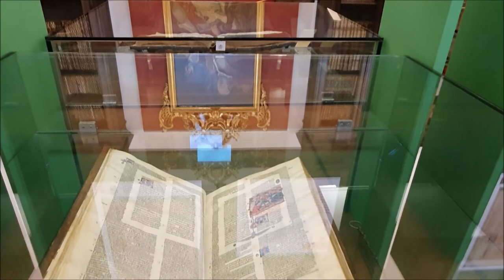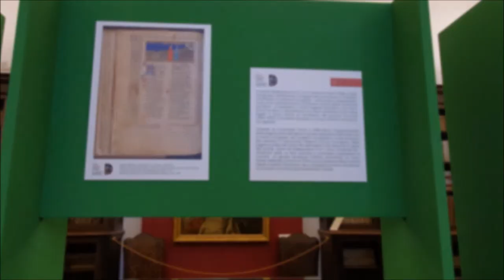Mostra "Per Dante Alighieri: testi, commenti, imitazioni e difese": intervento di Giliola Barbero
La direttrice scientifica della Biblioteca Malatestiana commenta la mostra realizzata nell’ambito del progetto espositivo “Dante e la Divina Commedia in Emilia Romagna” (Biblioteca Malatestiana, 5 giugno – 30 novembre 2021)